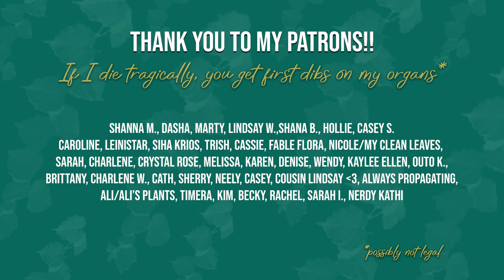Repot (+Sow) With Us| Ep 05 | @Niseema AKA My Bestie Erica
Let’s repot some houseplants and sow some fall seeds together! Today I’ve got my bestie of many years @Niseema AKA Erica! She’s been sharing her gardening journey on Tiktok and Instagram as she navigates growing on a budget, and while dealing with chronic pain. She wants to show people with limited funds, spoons, and space that with a little creativity- gardening can be for everyone!

Follow @niseema on IG and TikTok!

FTC/Head’s Up!